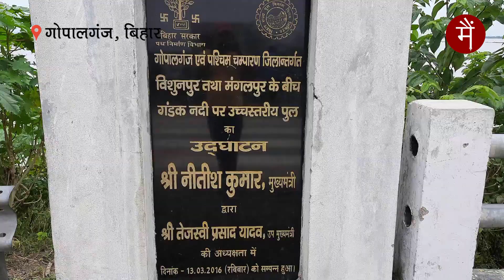बिहार सरकार ने जिस कंपनी को क्लीन चिट दी, उसकी बनाई एक और सड़क बह गई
गोपालगंज में 548 करोड़ की लागत से बने महासेतु की अप्रोच सड़क बही, बांध भी टूटा